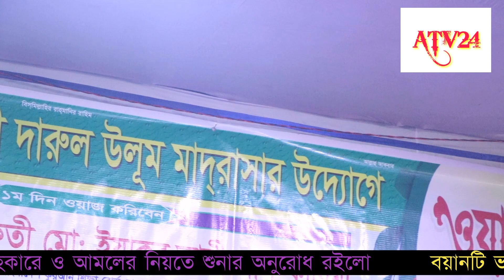জান্নাতে মঞ্চ হবে,নাচ হবে,গান হবে, কনসার্ট হবে / মুফতীঃআল-আমিন আড়াই হাজারী